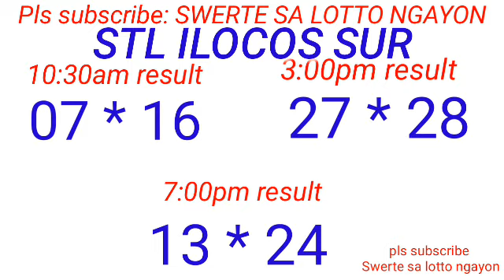STL - LA UNION,CAMARINES SUR ILOCOS SUR July 27, 2023 3RD DRAW RESULT